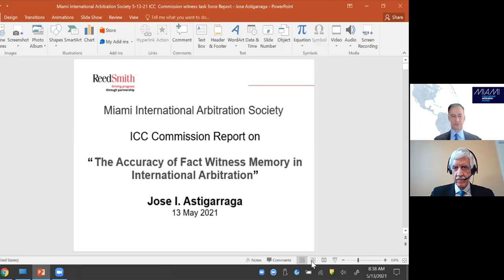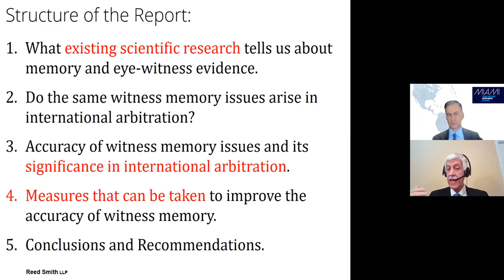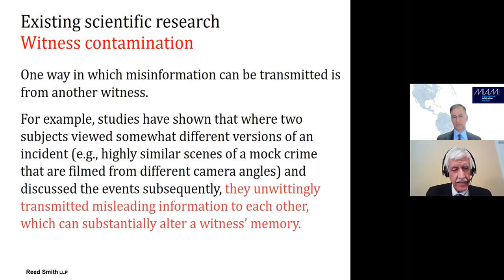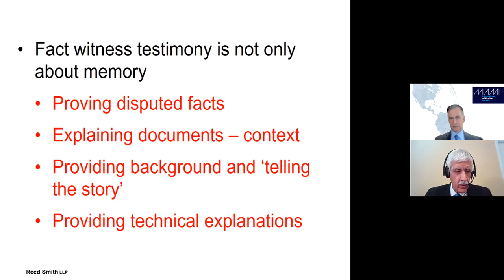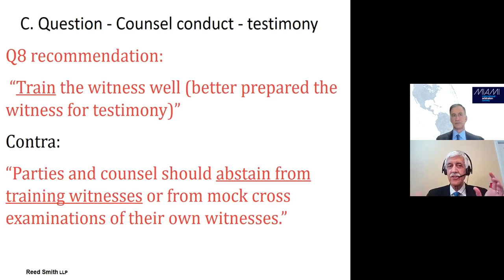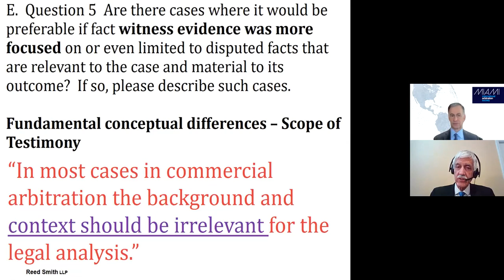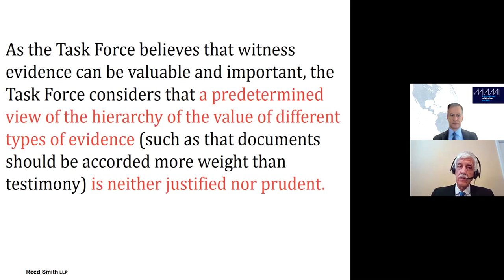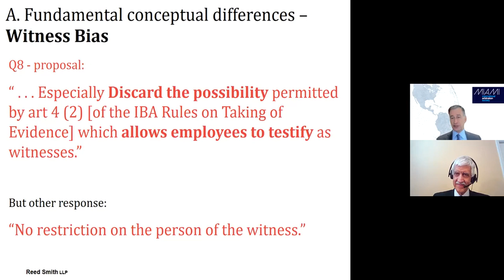The Human Memory and How to Address it in Arbitration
Holland & Knight International Arbitration attorney Adolfo Jiménez moderated a conversation for the Miami International Arbitration Society (MIAS) with José Astigarraga, Co-Chair of the ICC Task Force. They discussed a recent report issued by the ICC detailing its worldwide task force focused on the effect of human memory on witness evidence. This report, several years in the making, addresses human memory is it affects international arbitration. The task force commissioned psychological research into how practices followed in international arbitration can affect memory and therefore witness testimony. This presentation provides an overview of the task force’s findings and recommendations as well as some insights revealed by the input received from the task force’s members from across the globe.